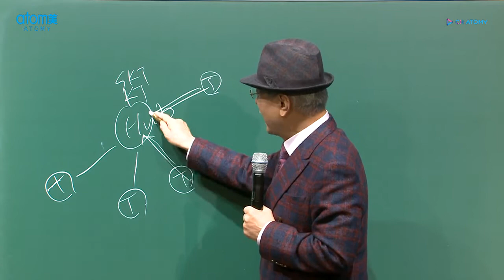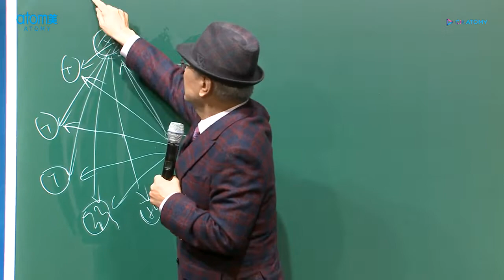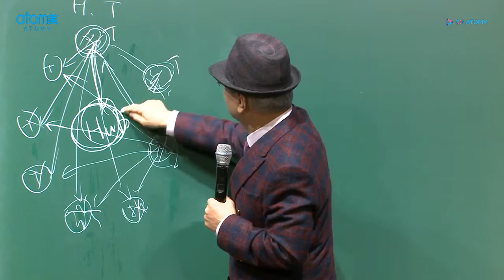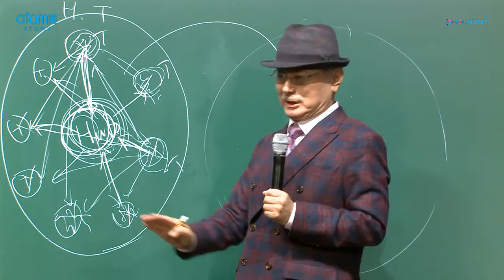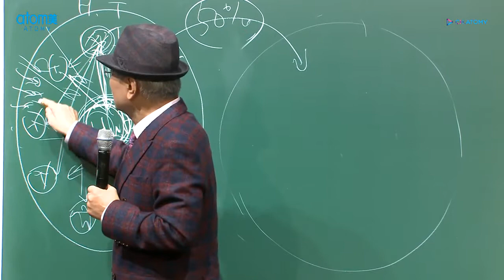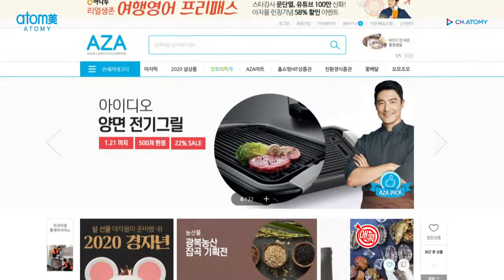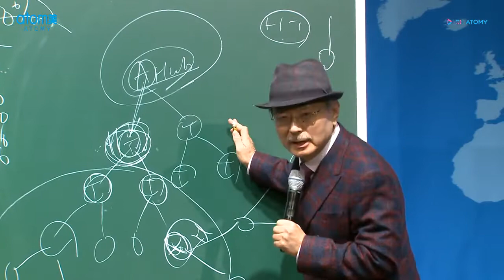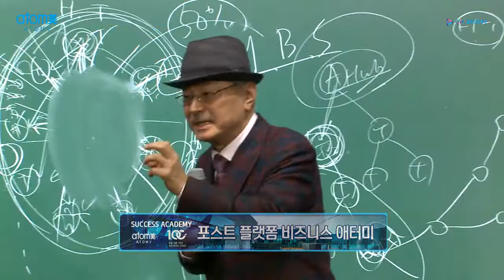포스트 플랫폼 비즈니스 애터미 (2020) | 국가의 경제를 살리고 다수의 서민이 부와 행복을 나눌 수 있는 허브와 터미널 역할을 하는 애터미 - 이미 준비된 씨스템 애터미!!!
20년 전인 2000 년에 인터넷 쇼핑몰 아이엠코리아닷컴 (imkorea.com)을 오픈하셨지만 너무 시대에 앞서갔기에 문을 닫아야 하셨던 박한길 회장님께서 시대의 변화에 부응하여 애터미라는 거대한 플랫폼 비즈니스를 창립하셨습니다.

이어서 쉬지않고 끊임없이 변화하는 시대에 발맞춰 플랫폼 비즈니스의 단점을 개선하고 진화한 포스트 플랫폼 비즈니스는 바로 애터미와 아자몰!
허브와 터미널의 역할을 동시에 하는 하이퍼 커넥티드 허브 시스템 애터미를 통해서 더 많은 사람들이 나라의 경제를 살리며 부를 나누며 살 수 있습니다.
여러분의 성공을 도울 수 있는 애터미, 진화한 플랫폼 비즈니스 애터미 입니다.
당신의 성공을 위해 이미 준비된 마그네틱보드씨스템 애터미에 플러긴만 하시면 됩니다.

마음을 활짝 여시고 만나보세요.
필요한 자본은 당신의 열정과 시간과 성공해서 나누며 도우며 살겠다는 선한 마음입니다.